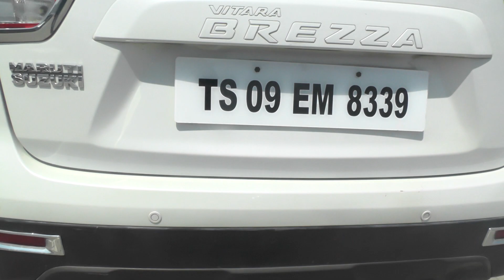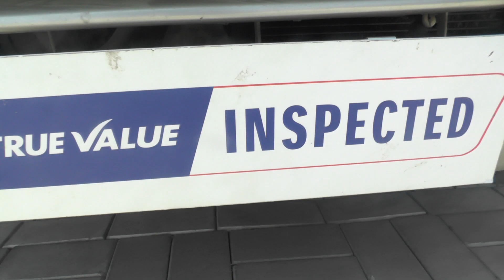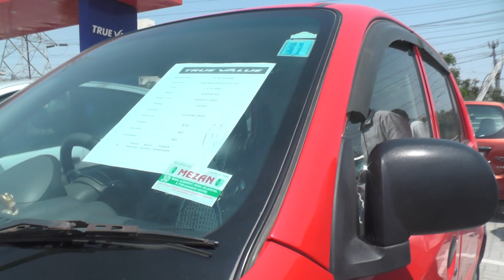ట్రూ వేల్యూ మారుతి లోఅన్ని రకాల సర్టిఫైడ్ కార్లు లభించును